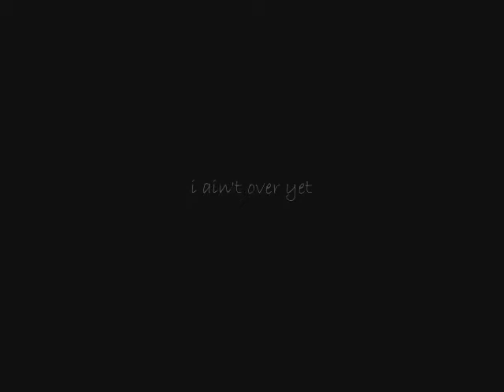Regina Spektor - Dance Anthem of the 80's" (United Palace Theater 05.15.12)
The amazing Regina Spektor performing the all-time favorite song "Dance Anthem of the 80's" from her album "Far" at the United Palace Theater in NYC on 15 May 2012.  However, first she has to confront a potentially threatening situation.